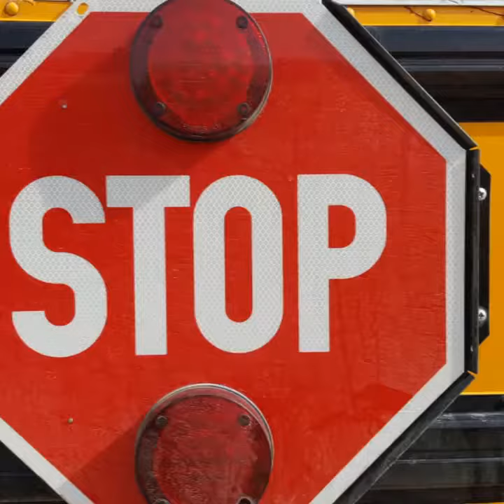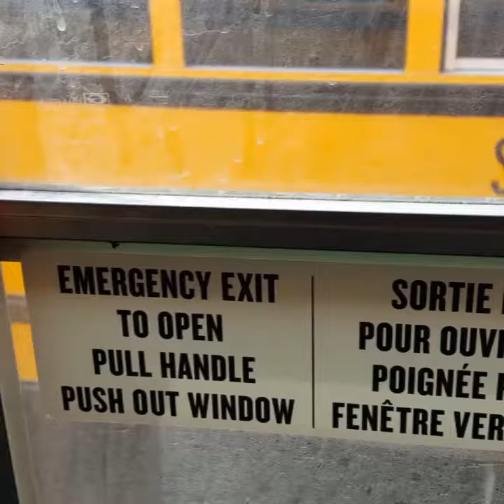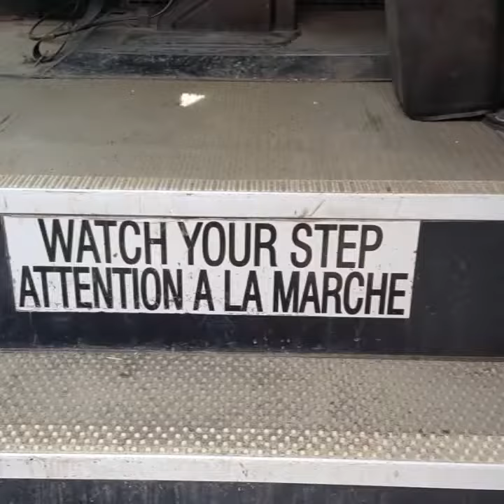International Conventional School Bus Tour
All around tour of an International school bus.